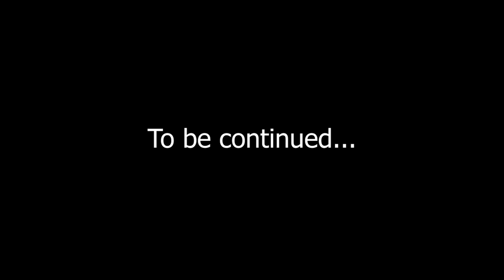#134 | Realities of Satanic Kingdom Part-1 || Ps Diganta Ali